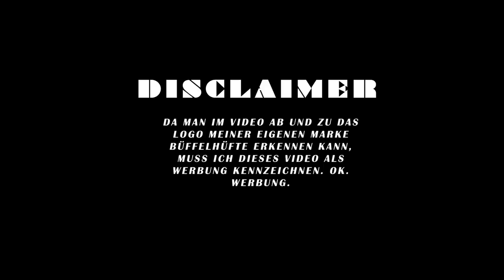Silvi Carlsson - für mich (Official Quarantine Music Video)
Danke an alle, die mitgemacht haben - ihr seid toll!

Written by Louis Leibfried, Sascha Wernicke, Sebastian Horn, Silvi Carlsson
Produced by Sebastian Horn
Mastered by